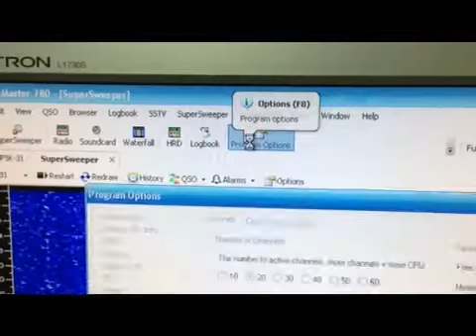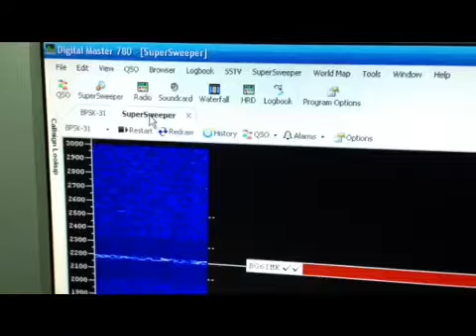How to send reports to Pskreporter.info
Settings required to send reports from DM780